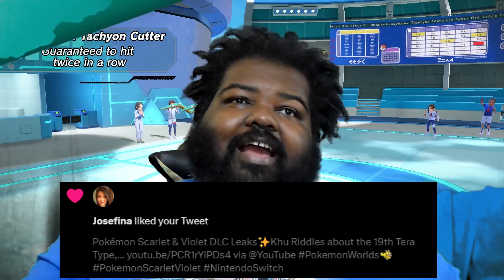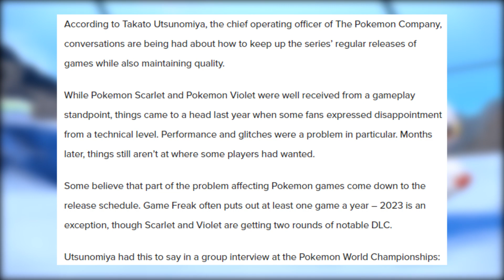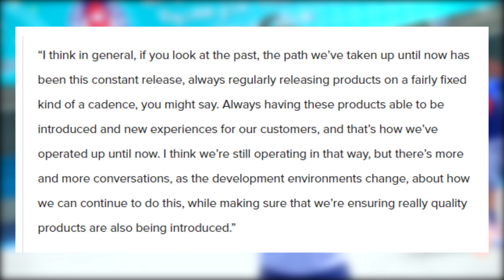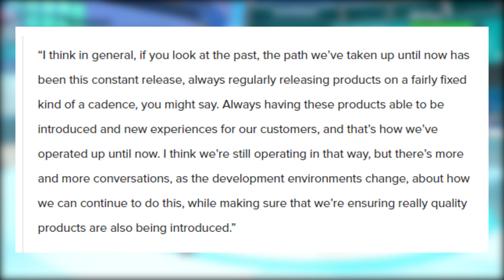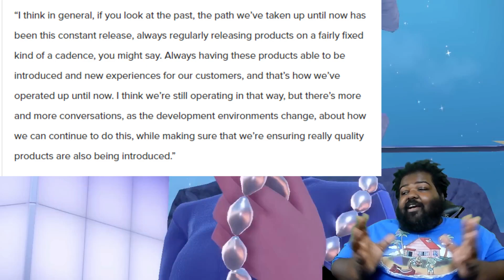Pokémon Scarlet & Violet Devs GameFreak want to slow down the development of Pokémon games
The head of the Pokémon Company wants to make less Pokémon games